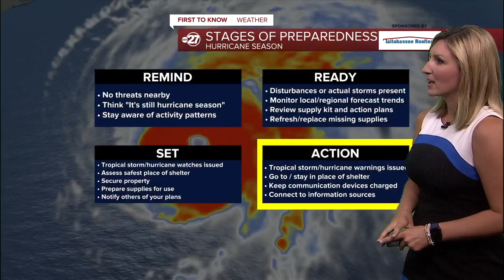One big thing Elizabeth Copeland wants you to know about Idalia's track